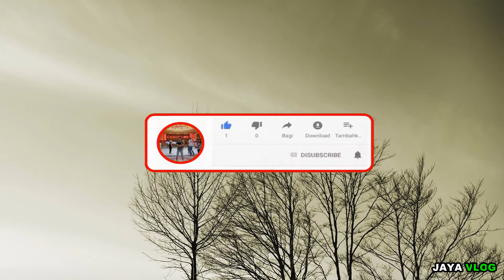ASSIST TUG Z PELLER MARTHA SPRING TENGGELAM DI KARENAKAN CUACA DAN KEBOCORAN DI RUANG KEMUDI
DI KIRIMKAN VIDEO DARI KAWAN
KALAU ADA PERTANYAAN LANSUNG AJA KE KOLOM KOMENTAR
maaf gan di salah penulisan ( tenggelam)